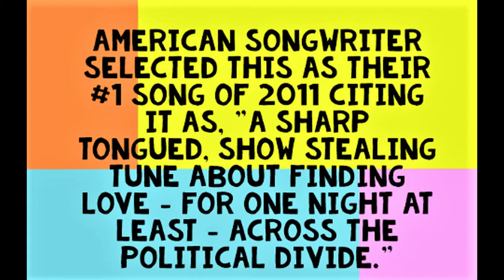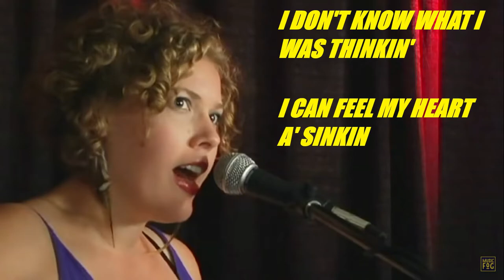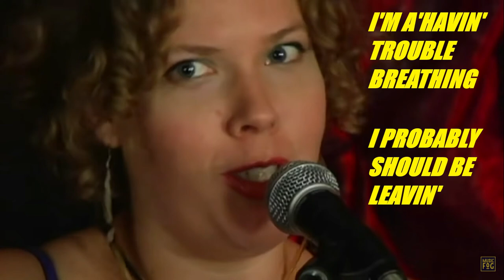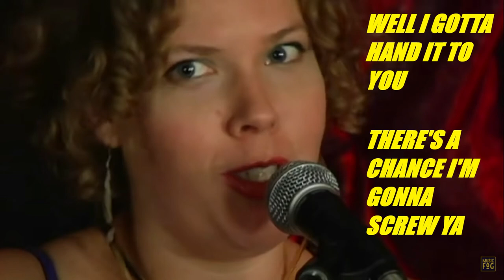"ANOTHER LIKE YOU" - HAYES CARLL ( LYRICS VIDEO )